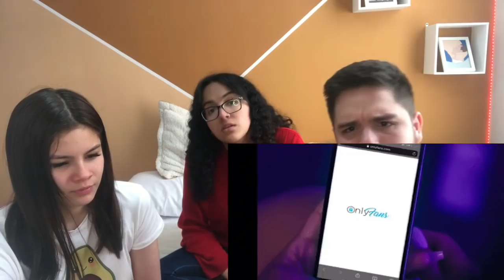REACCIONANDO A LAS CONFESIONES DE MIS SEGUIDORES